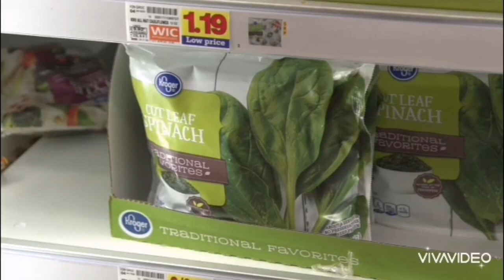COVID 19 - APA AKTIVITI YANG BOLEH DILAKUKAN DI RUMAH???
Adalah penting untuk terus fokus pada apa yang boleh anda lakukan dan apa yang anda boleh kawal. Sekiranya anda tidak boleh keluar , berlatih di rumah dengan apa yang anda miliki. Jika anda tidak boleh berlatih, maka tukar fokus anda kepada sesuatu yang boleh anda lakukan. Terdapat banyak yang anda boleh lakukan untuk meningkatkan permainan hoki anda. Anda sentiasa boleh memperbaikinya.